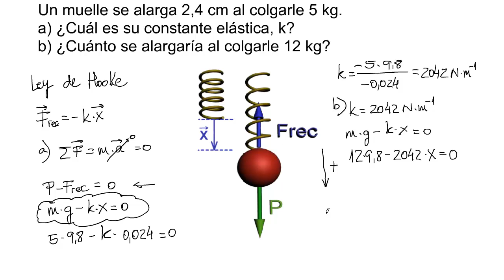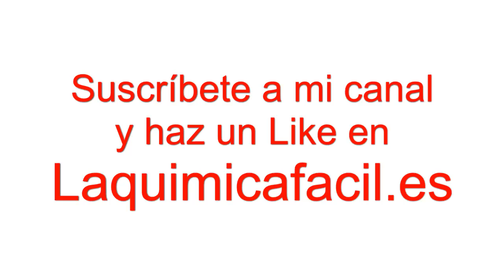Problema de la Ley de Hooke. Cuerpo que cuelga de un muelle.